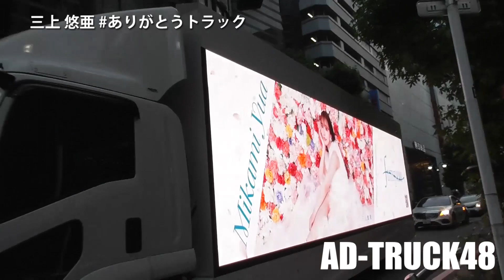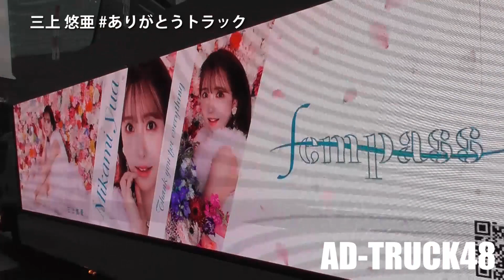三上 悠亜 新しい門出をお祝いした fempass オリジナル ありがとうトラックが渋谷でPR走行！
渋谷を走行する、引退を発表した、三上 悠亜 新しい門出をお祝いした fempass オリジナル ありがとうトラック